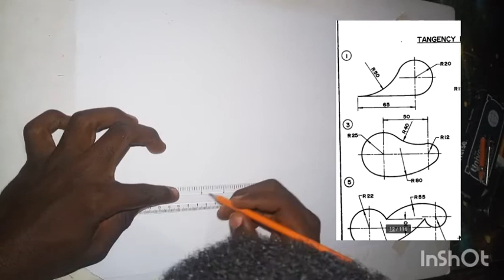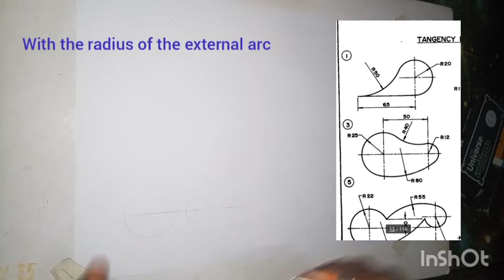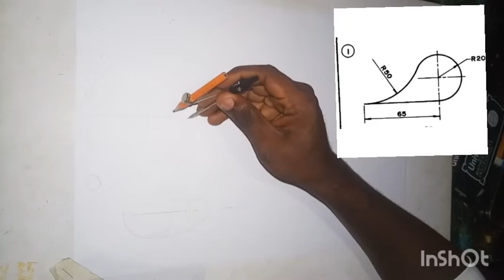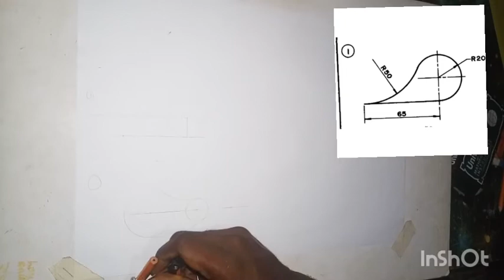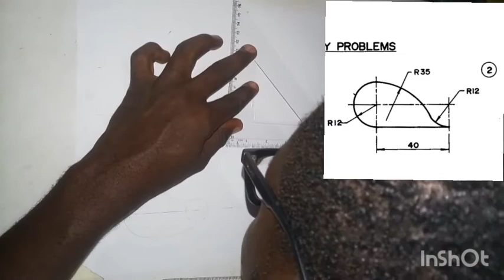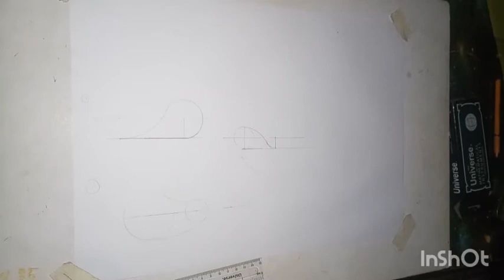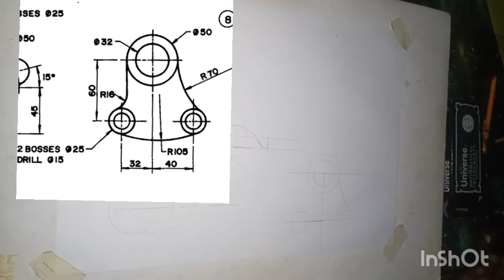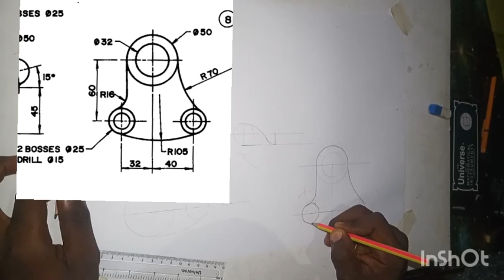Solution to tangency problems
easy to learn, just practice